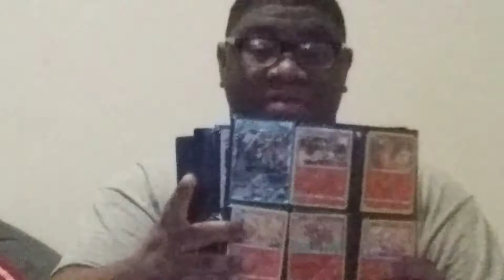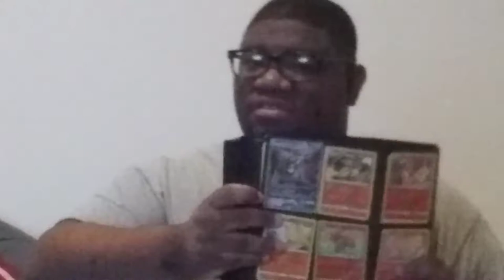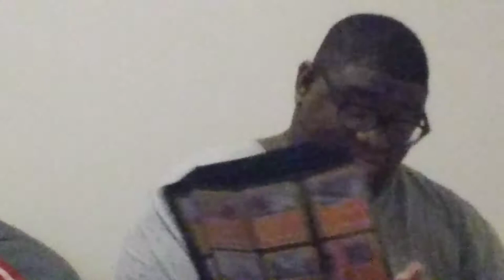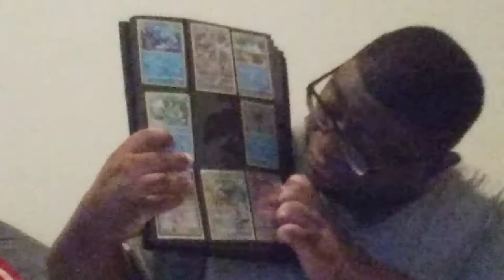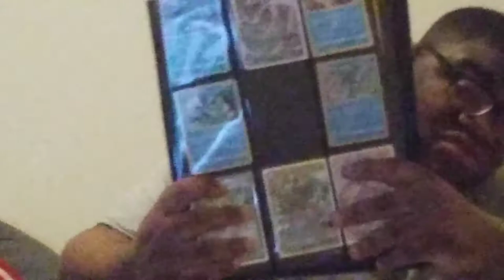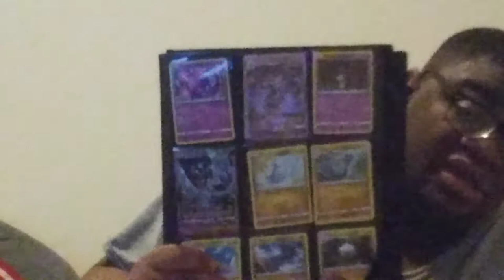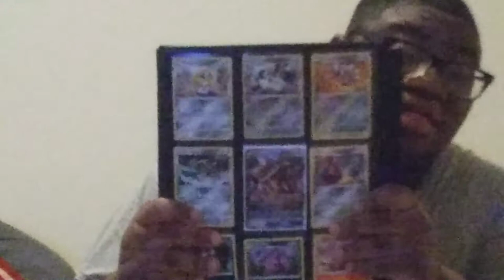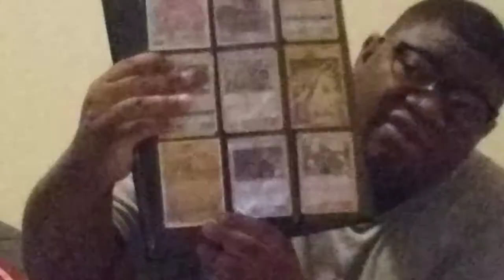My pokemon tcg rare collection of 2019/the Pokemon let's go world game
My 17 rare pokemon tcg cards boy the best cards I've once again so far.
I seen so many easter eggs in the pocket monsters/pokemon sword and shield anime that it's telling me as I'm telling you the next pokemon coming out next year.